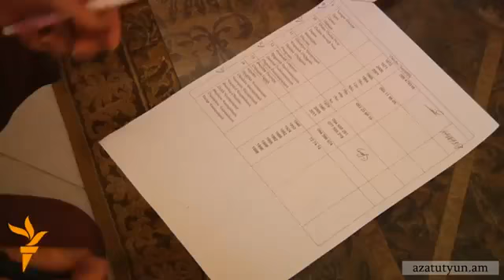Submission for TV programme category 2012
Journalists representing printed, online media, TV and radio companies of Armenia as well as independent journalists are eligible to submit their publications to take part in the Na/Ne Media competition. The published and broadcast publications and their authors may also be nominated by NGOs and individuals.